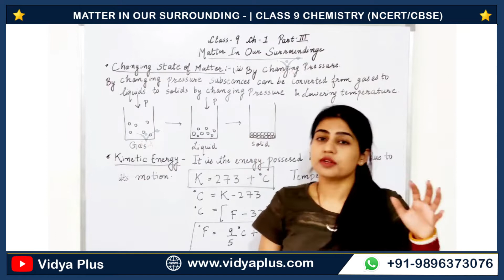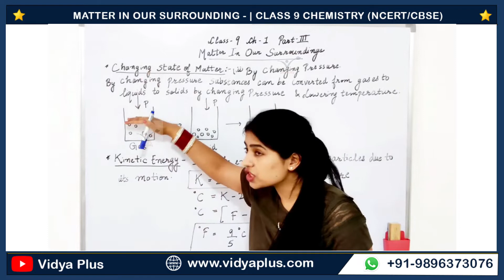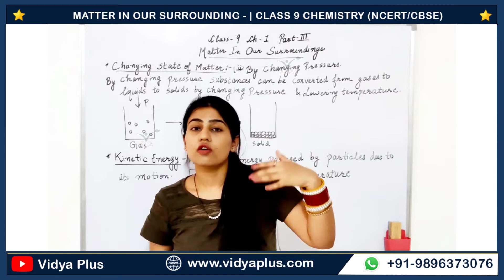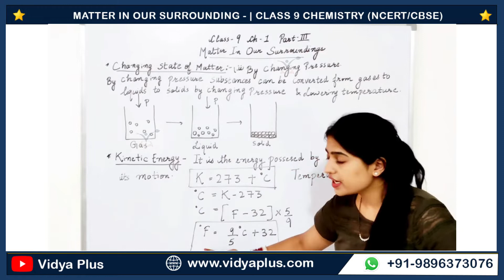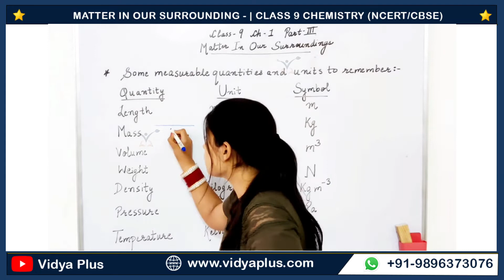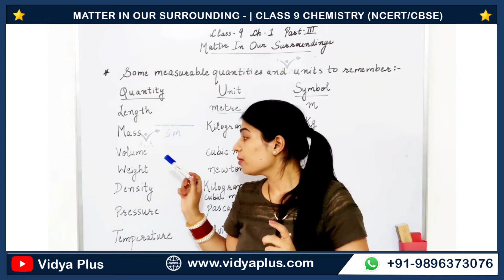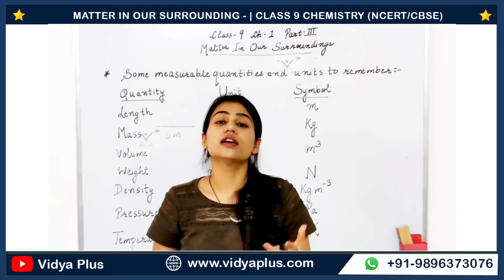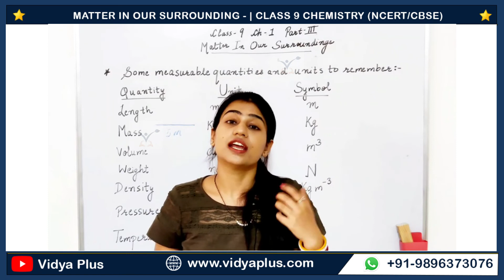Matter in our surroundings Important topics - Chapter 1 (part 3) | Class 9 Chemistry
रसायन विज्ञान पाठ्यक्रम
Chemistry Syllabus

✔️ Class: 9
✔️ Subject: Chemistry
✔️ Chapter: Matter in our surroundings Important topics - PART 3
✔️ Topic Name: Introduction